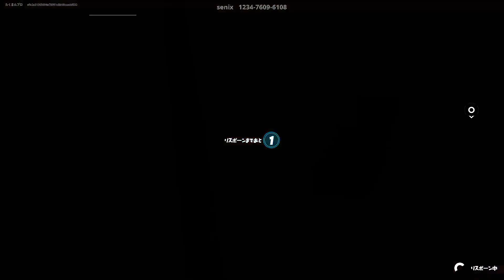コズミックサマークエスト「フリーキーフライト」完全攻略【フォートナイト攻略】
■コズミックサマークエスト「フリーキーフライト」完全攻略
「フリーキーフライト」で、コインを使って自販機のアイテムを購入する(50)
「フリーキーフライト」で、X-4ストームウィングに乗って5,000メートル移動する(5,000)
「フリーキーフライト」で、X-4ストームウィングの使用中にプレイヤーを撃破する(25)

■クリエイタータグ↓
【Takuman_pro】